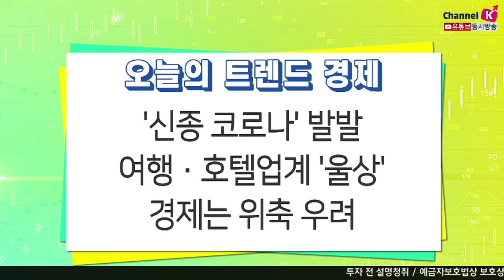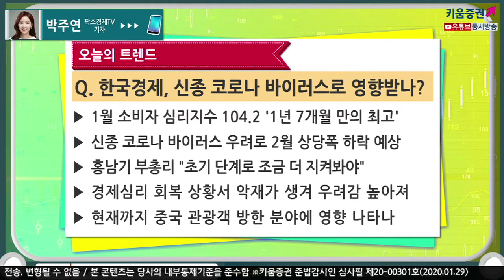[주식투자] 트렌드경제 / '신종 코로나' 발발... 여행·호텔업계 '울상' 경제는 위축 우려 (20.01.29)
​신종 코로나 바이러스, 국내 여행업계 영향은?
-이번 주 중국행 여행 예약 100% 일괄 취소
-하나투어, 2월 출발까지 취소 수수료 면제
-모두투어, 홍콩 등 중국 여행 취소 수수료 면제
-2월 신규 예약 받지 않고 모든 예약 일괄 취소​
내국인, '심리적 불안'으로 취소 이어진다고?
-'호캉스' 즐기려던 고객들 예약 취소 이어져
-중국인 자주 찾는 제주도 호텔, 내국인 15% 취소
-롯데호텔·신라호텔, 열감지 카메라 설치 등 적극대응
-호텔 직원 마스크 착용하며 업무 이어가
-'사드' 이후 급감한 중국 관광객 회복되던 차에 '악재' 생겨
한국경제, 신종 코로나 바이러스로 영향받나?
-1월 소비자 심리지수 104.2 '1년 7개월 만의 최고'
-신종 코로나 바이러스 우려로 2월 상당폭 하락 예상
-홍남기 부총리 "초기 단계로 조금 더 지켜봐야"
-경제심리 회복 상황서 악재가 생겨 우려감 높아져
-현재까지 중국 관광객 방한 분야에 영향 나타나​
여도은 앵커 키움증권 채널K, 박주연 팍스경제TV 기자​